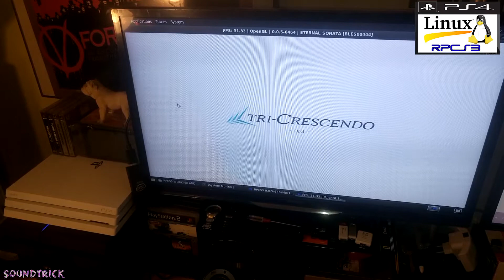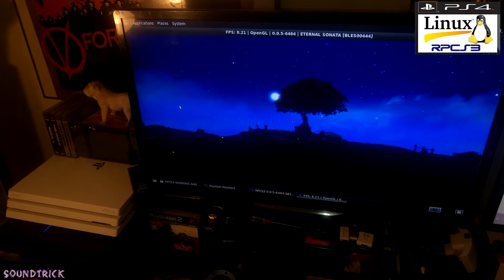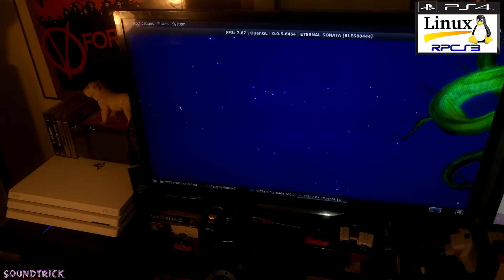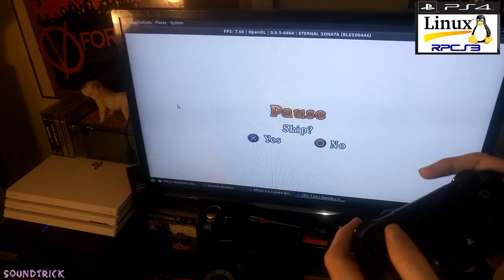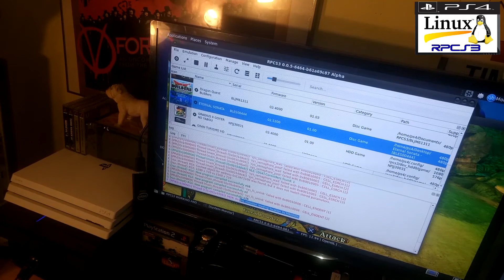[ PS4 LINUX ] Eternal Sonata [ RPCS3 ON PS4 ]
➥ ps4linux / CUH-1216 / LINUX MANJARO V2 / RPCS3 OpenGL
➥Eternal Sonata (トラスティベル 〜ショパンの夢〜 Torasuti Beru ~Shopan no Yume~, Trusty Bell: Chopin's Dream)ON PS4 [PS3 GAMES ON PS4]
➥AMD JAGUAR 1.7 GHz / AMD LIVERPOOL
➥TV: PHILIPS 32PFL4208H/12 720p TV
➥VIDEO RECORDED WITH: SONY XPERIA M5